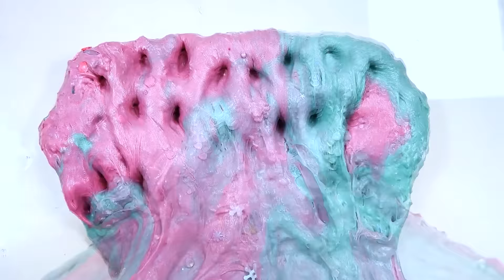[ASMR] My BEST MyLittlePony Slime Video Collection 1Hour 20mins . Most Satisfying Slime (496) 마이리틀포니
[ASMR] My BEST MyLittlePony Slime Video Collection 1Hour 20mins . Most Satisfying Slime (496) 마이리틀포니모음집